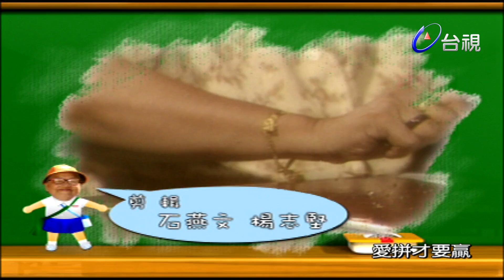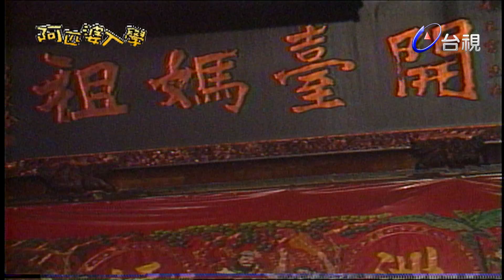阿匹婆入學 第 5 集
（阿匹婆入學）充滿鄉土趣味，戲裡的阿匹婆是為慈祥且熱心公益的鄉村婦女，識字不多，有鍵於地方讀書風氣低落，阿匹婆於是效法武訓興學，四處招兵買馬，鼓勵街坊鄰居重拾書本，多讀些書，以提昇當第的文化氣息．由於阿匹婆苦學有成，終於看得懂老伴臨終前留下的那封除了阿匹婆以外，內容不能讓別人知道的遺書阿匹婆鼓勵村民讀書的過程相當感人，在前幾集裡，阿匹婆使盡（怪招），不僅登上發財車到處疾呼讀書的好處，也以送禮．鬧自殺的方式招徠學生，卻因她招生的方法過於偏激，差點鬧出家庭革命．（活到老學到老）阿匹婆真的是老而彌堅，愈戰愈勇．阿匹婆的扮相新鮮逗趣，時而樸素打扮，時而著國小制服亮相．本戲之所以能激起觀眾的共鳴，除了故事本身具有濃厚的草根性，不時以廟宇．鴉寮．．古井．菜園．．．．等場景，喚起觀眾對以往農業時代的回憶外，更具有教化（活到老學到老）的正確主題，其中演員的精湛演出及親和力也是功不可沒．

演員：阿匹婆 王宇 慕鈺華(慕一華) 元六 王晨旭 江東華 克峰 吳斗 林君翰 林美吟 恬娃 胡豆油 莊麗